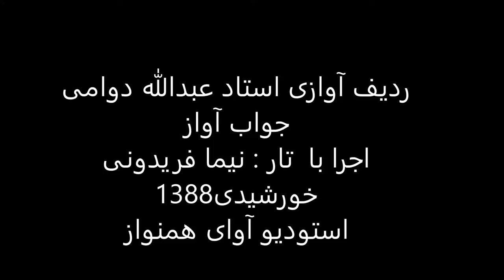ردیف آوازی استاد عبدالله دوامی اجرا با تار نیما فریدونی سال1388 راست پنج گاه ماوراء النهر